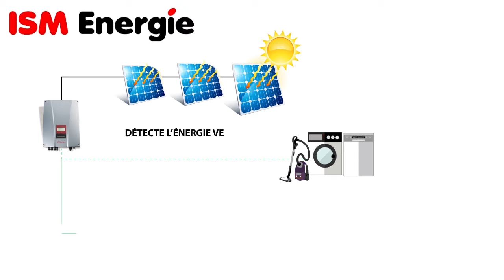ISM ENERGIE, VEO Gestionnaire d'énergie photovoltaïque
Vous voulez installer des panneaux photovoltaïques pour augmenter l’autonomie énergétique de votre maison ?
Utiliserez-vous toute l’énergie produite par vos panneaux ?
Vos appareils électriques ne fonctionnent pas toute la journée…
ISM ENERGIE vous présente VEO, un gestionnaire d’énergie photovoltaïque qui :
- détecte l’énergie verte non utilisée du moment
- la transforme et la stocke naturellement dans un ballon tampon sans batterie,
- et la diffuse pour le chauffage et l’eau chaude sanitaire, les postes énergétiques les plus importants !
Utilisez toute l’énergie verte disponible grâce au système VEO !